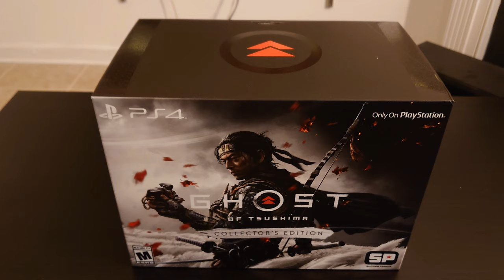[4K] Unboxing Ghost of Tsushima Collector's Edition